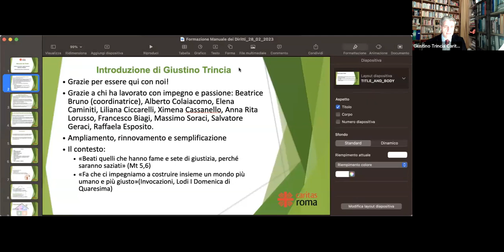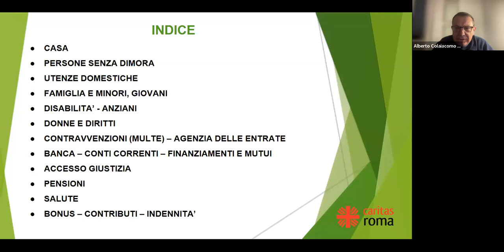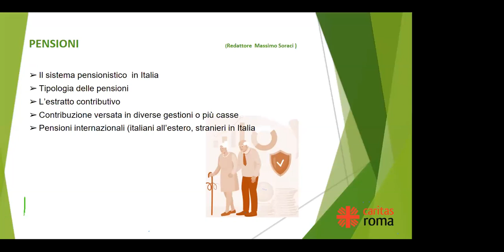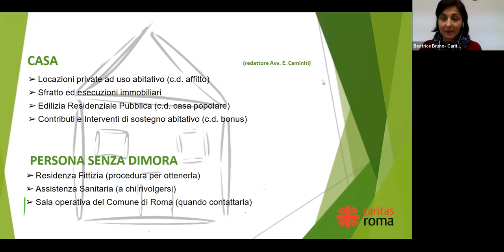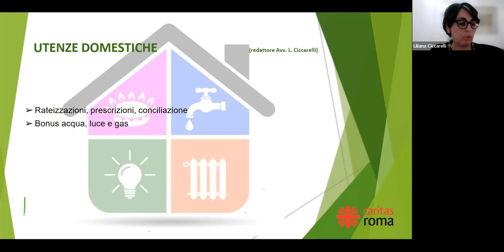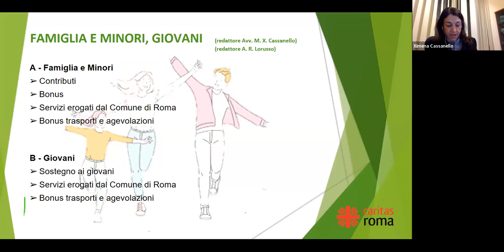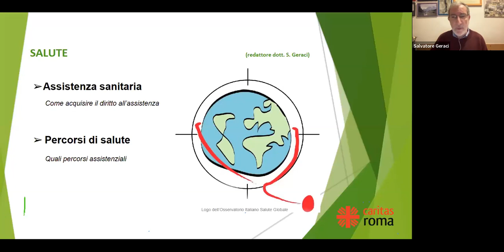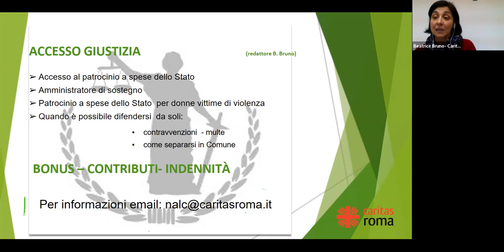Manuale dei diritti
Incontro di formazione del 28 febbraio 2023